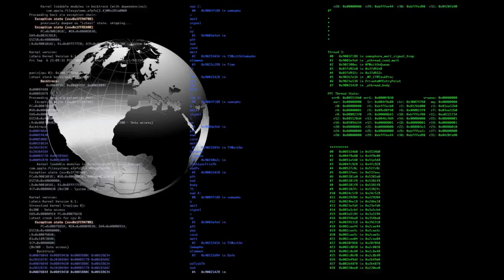Introducing Veritas: Veritaseum's Token and Key to the Peer-to-Peer Economy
Veritaseum is preparing to launch its first full sale of its token, Veritaseum, on both the Bitcoin and Ethereum platforms. The both offerings will be launched in mid-April, 2017. Click here to learn more about what Veritas is via the full screen presentation of why Veritas is both revolutionary for the global financial system and why anyone would want to purchase them